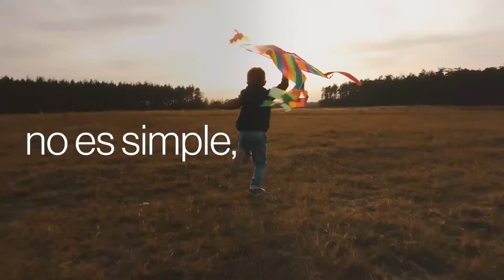Sumamos Angamos 1 y 2 y Ventanas 3 y 4 al plan de descarbonización para 2025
Nuestro compromiso con un futuro energético más sustentable sigue más fuerte que nunca. Hoy hemos dado pasos agigantados.